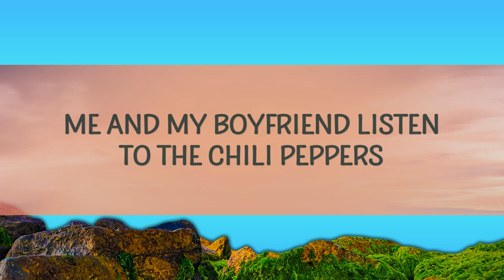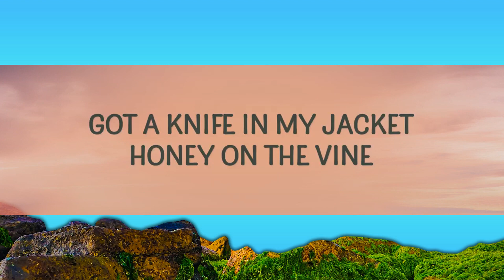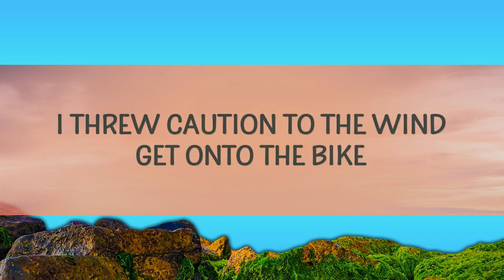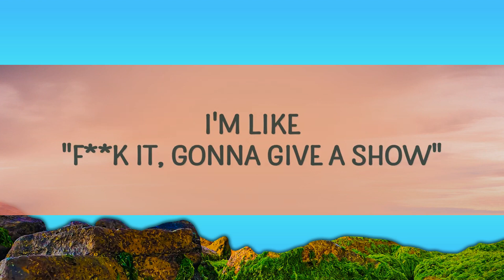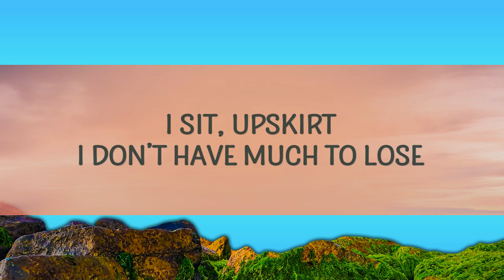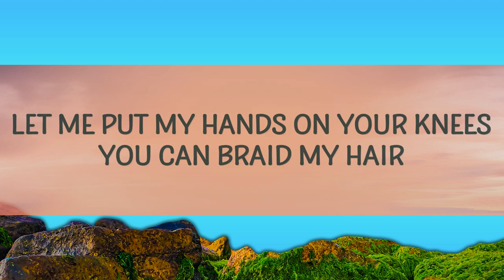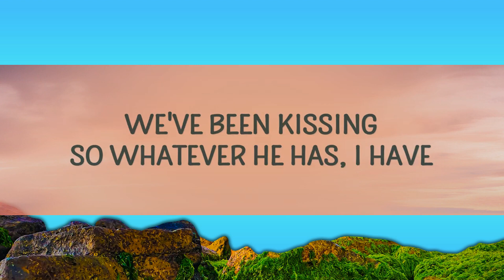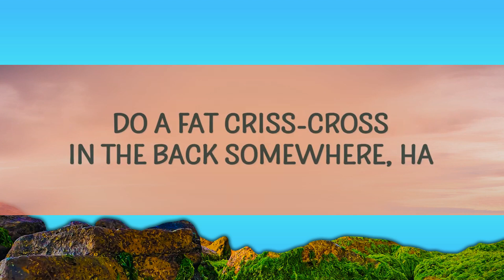Lana Del Rey - Peppers (Lyrics) | 25 Min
Lana Del Rey - Peppers
Hands on your knees I'm Angelina Jolie

(Lyrics):
[Intro]
(You alright?)

[Chorus: Tommy Genesis, Both]
Hands on your knees, Angelina Jolie
Let me put my hands on your knees, you can braid my hair
Do a fat criss-cross in the back somewhere, ha

Me and my boyfriend listen to the Chili Peppers
We write hit songs without tryin’ like
I take off all my clothes, dance naked for the neighbors
I'm like, "Fuck it, gonna give a show," I open up the blinds

[Pre-Chorus: Lana Del Rey]
I threw caution to the wind, get onto the bike
Take a minute to yourself, skinny-dip in my mind
I'm in yêu, I’m in yêu
Got a knife in my jacket, honey on the vine
Baby, I'll bring the coffee if you bring the wine
I'm in yêu, I'm in yêu ('Cause I'm in yêu)

[Chorus: Tommy Genesis, Lana Del Rey, Both]

I sit, upskirt, I don’t have much to lose
I got a truck, I take it for a midnight, a midnight drive, yeah
My boyfriend tested positive for COVID, it don’t matter
We've been kissing, so whatever he has, I have, I can’t cry

Take a minute for myself, skinny-dip in my mind
I'm in yêu, I'm in yêu (I'm in yêu)

[Chorus: Tommy Genesis]
peppers lana del rey,peppers,lana del rey peppers,
peppers lana del rey lyrics,pepper lana del rey,
lana del rey peppers lyrics,angelina jolie lana del rey,

[Spoken Bridge]
I don't know, maybe we should do something like, like merge this song
You know that song, "Wipeout"? Yeah, dance type of song

Let me put my